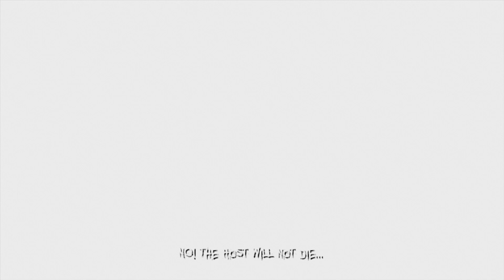Darkness II SWA LP 2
The sequel is a little bit better than the original and both are enjoyable. I would recommend it.

This game was originally done by me under my Strangewhispers71 channel back in October 2013. It has been reloaded up here to my new channel as part of the archive. No modifications have been done to the video.

THE DARKNESS II

MY INFO